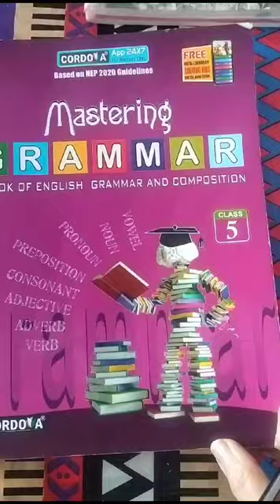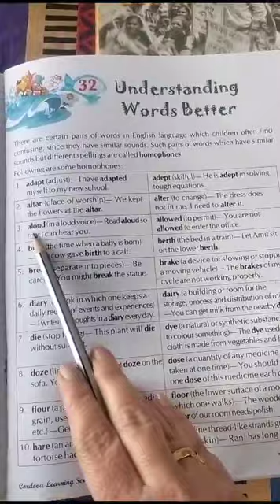ENGLISH GRAMMAR WORK ASSIGNMENT CLASS V PART-1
ENGLISH GRAMMAR WORK ASSIGNMENT CLASS V